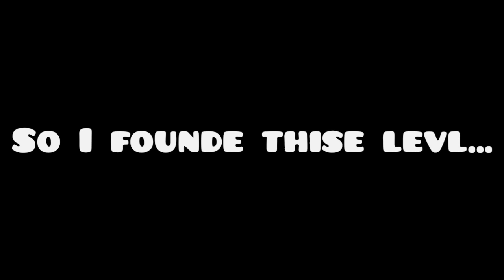Help Me, I'm Scared...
Auscrib or Timy Diez! 😱😱😭😭🤓

Levee a liek 👍👍👍🔥👍👍🔥🔥🔥

subsrb 🤣🤣▶️

I lov You 🥰😍😍😘😍😍☺

Song: Waterflame - Hexagon Force